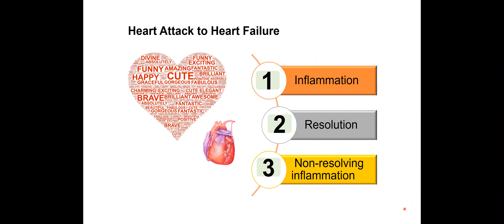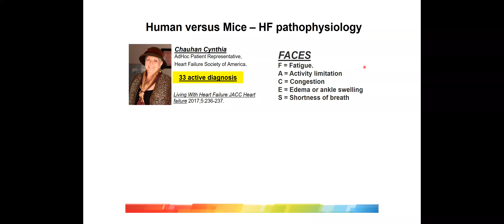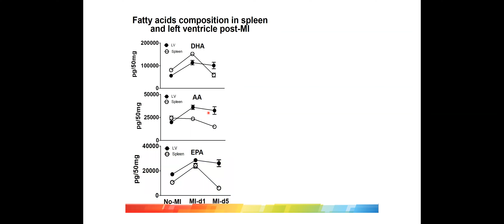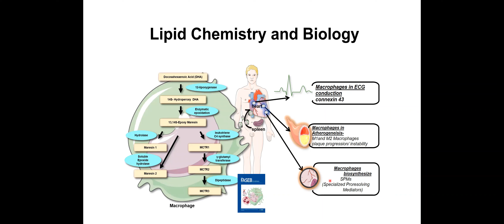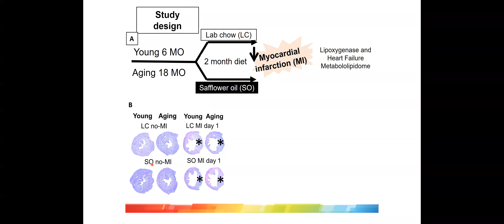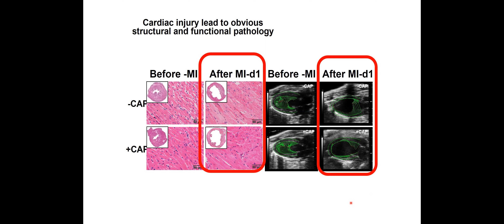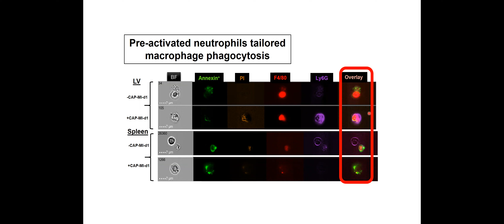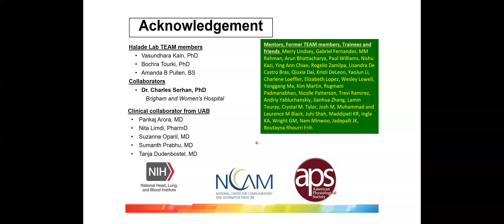Inflammation and the Resolution of Inflammation in Heart Failure: Preclinical and Clinical Findings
This webinar hosted by Scintica Instrumentation looked primarily at inflammation and the resolution of inflammation in the preclinical mouse model. Physiological short-term inflammation is a primary signal of the immune system activation that is an important defense system of the body. If inflammation remains activated for an extended period of time, in the presence or absence of injury due to risk factors, it will lead to a pathological response. Response to cardiac injury inflammation is widely studied, however the resolution of inflammation (safe clearance of inflammation) is understudied. In the majority of cases, the outcome of inflammation blockade is less encouraging and sometimes fatal to cardiac health.